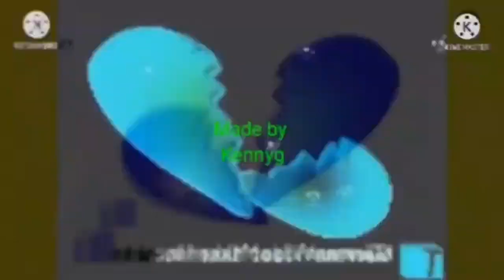I Hate G Major 16 CANADA MORE